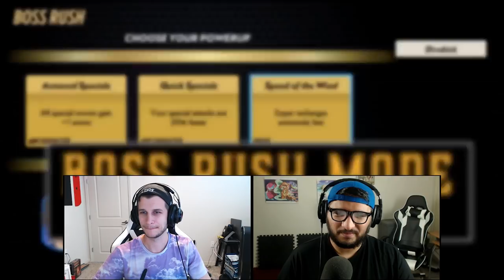7 FUN NEW Switch Games JUST ANNOUNCED!! (2019 Nintendo Switch Games)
7 NEW SWITCH GAMES! Check out the new titles coming soon, hear our thoughts on each announcement, and let us know which one YOU are most excited for in the comments down below!

This Week's Games:
Forager
Mighty Switch Force Collection
Ice Age: Scrat's Nutty Adventure
Never Give Up
Alder's Blood
Fantasy Strike